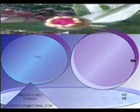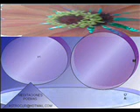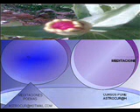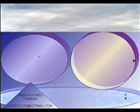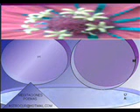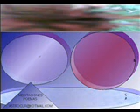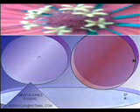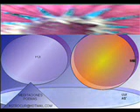oracion baculo dorado